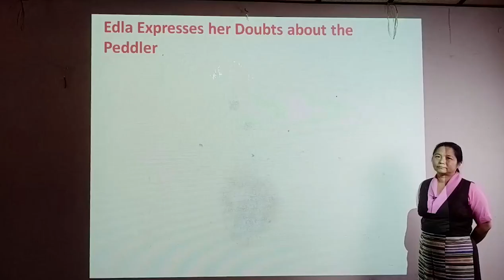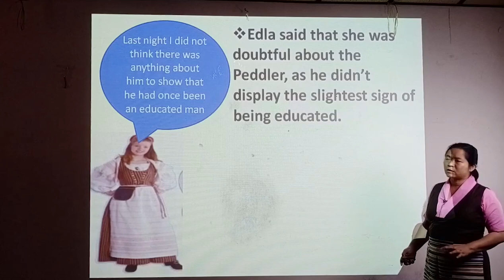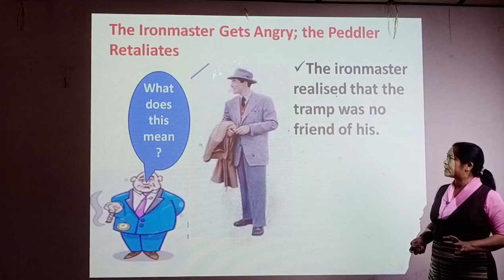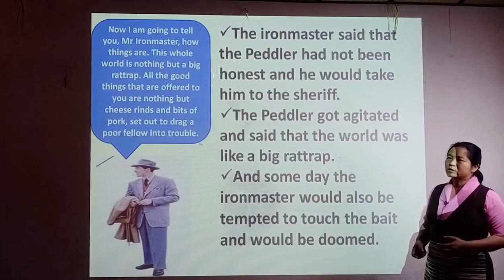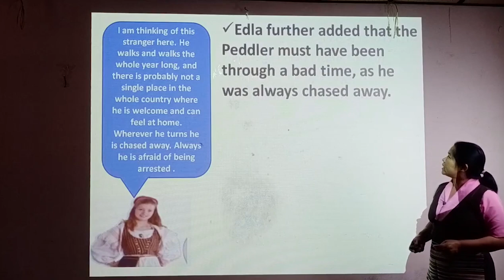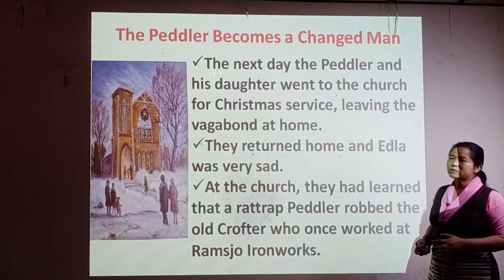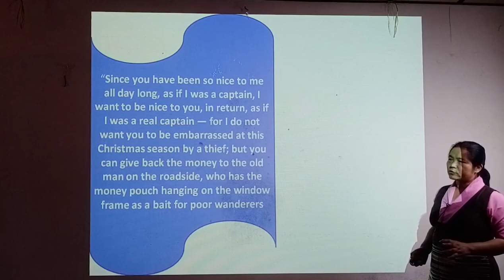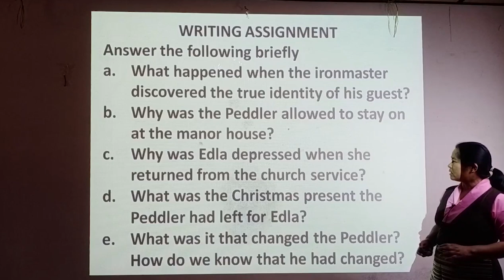Class 12 English The Rattrap Part 3